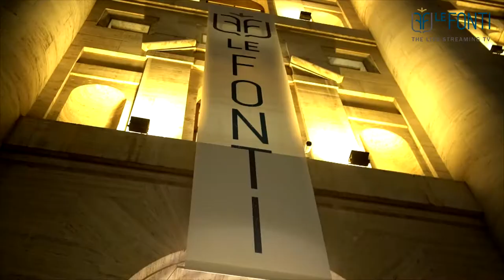Le Fonti Awards a Infoservice per innovazione e leadership. L'intervista con Ezio Mucci